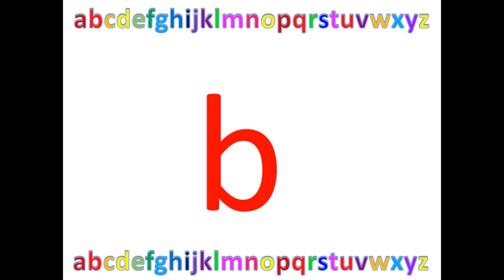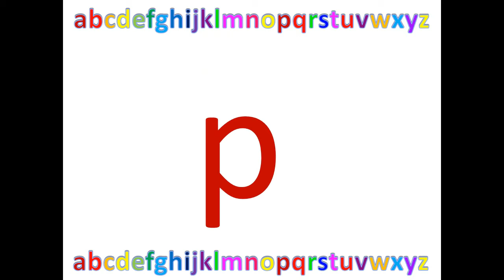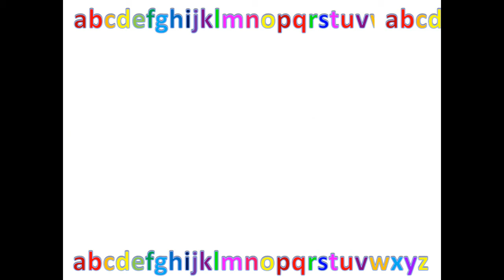Small alphabet for kutties a - z. The learning is just made fun.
This video is made for the kids. In this video the kutties can learn alphabets from a - z. The learning is just made easy and in the way of fun.